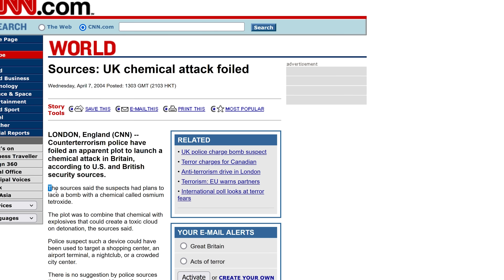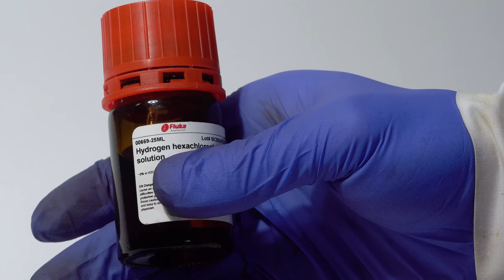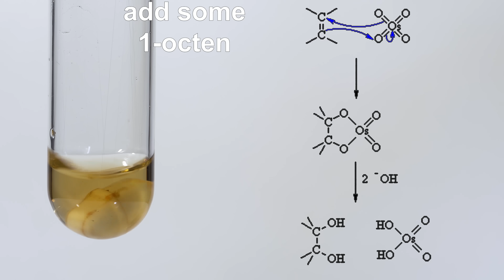Osmium tetroxide: "DIRTY BOMB" component. OsO4.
It would be difficult to turn osmium tetroxide into a chemical weapon or "dirty bomb," but it could still do a lot of harm to anyone exposed to it.
OsO4 is expensive and highly toxic. The powerful combination of high toxicity and high volatility makes osmium tetroxide very dangerous chemical.
0:00 Osmium tetroxide presentation
0:09 "Dirty bomb" newspaper clippings
0:39 Demonstration of osmium tetroxide in a sealed ampoule
2:27 Demonstration of the volatility of an osmium tetroxide crystal
2:48 Osmium qualitative reactions
4:54 The oxidation of alkenes with osmium tetroxide
5:30 OsO4 + CsOH
6:10 OsO4 + HBr
6:45 EXPLOSIVE REACTIONS WITH OsO4 IN SLOW MO
✔️ So if you enjoy what I do, and would like to help me to buy chemical reagents and equipment, as some of my viewers do, I will be glad to see you as a member of my Patreon

Creating these videos is very expensive and hard. But your support helps me a lot!

Bitcoin BTC: 1828WxhTtqohRiQBHgKtdqrmxsGncsjva2